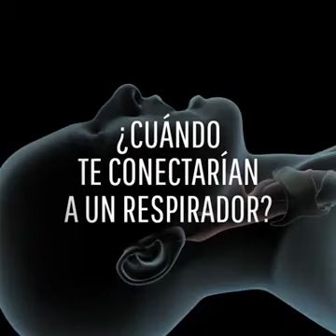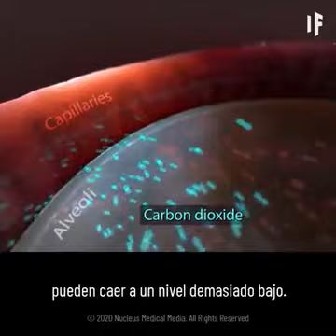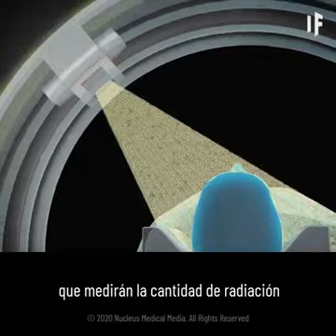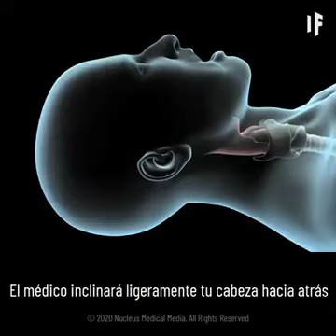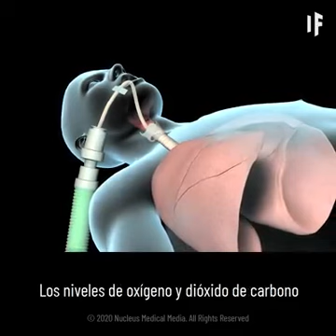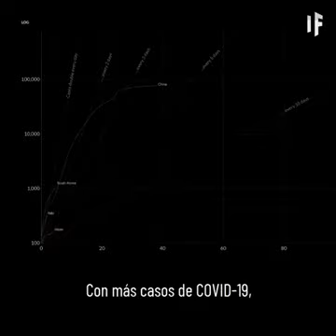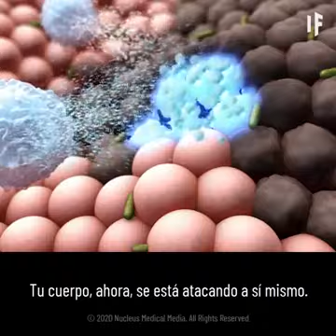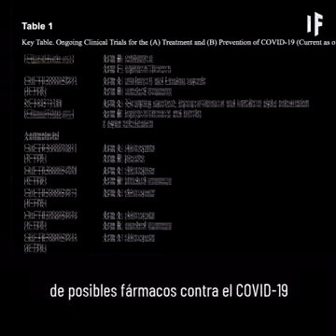¿Qué pasaría si te hospitalizaran por COVID-19?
Excelente documental que muestra la evolución de una situación que amerita internamiento en un hospital debido a COVIDー19